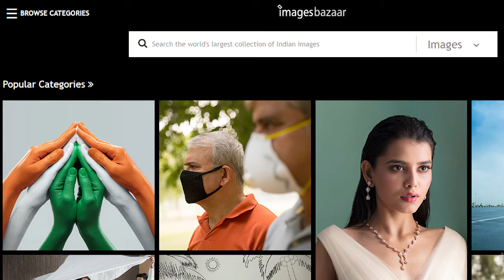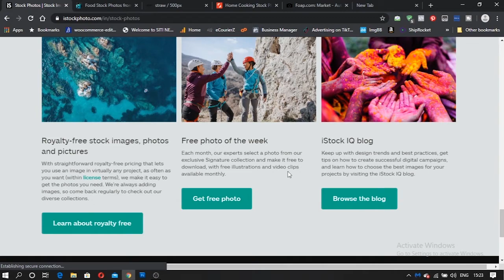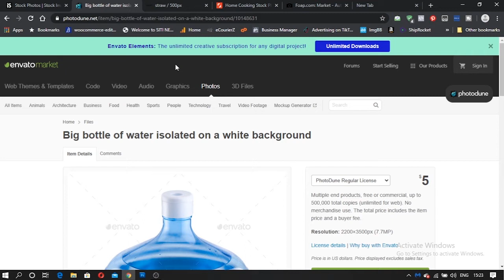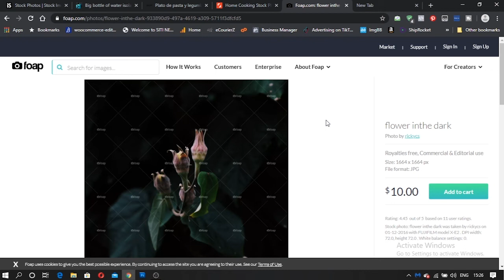Sell Photos Online | Earn Money